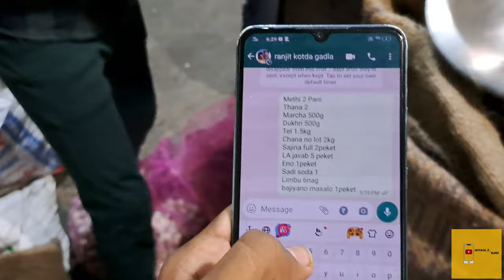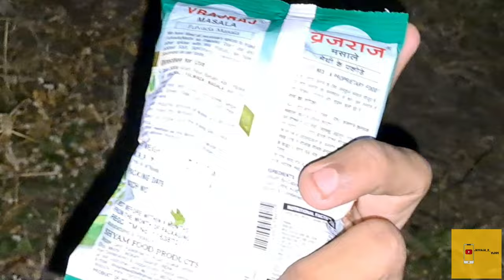|| first vlogs || || garma garam bhajiya || || vadi ni mojj ||